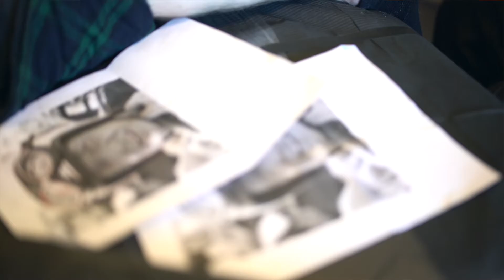STANDARD + INDIAN + JPM - Burt Monroe Tattoo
Our Founder, Jason Paul Michaels is obsessed with Indians. And tattoos. Also, Burt Munro and The Worlds Fastest Indian. He headed to NYC with friend Johnny Nobody and got something special tattoo'd on his calf. At Inked Magazine HQ.